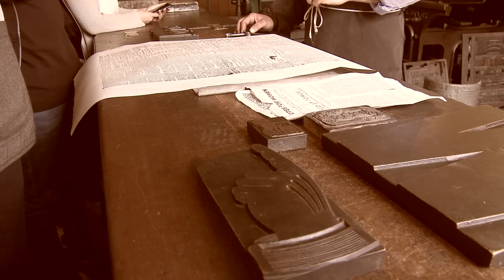University of Sunderland BA Journalism Trip to Beamish 2015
Film and edit: Violeta Gorcheva.